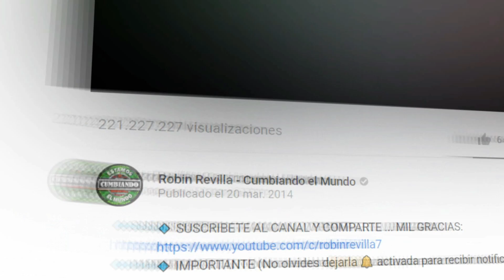MARTHA LA REYNA XABY EL TURRO